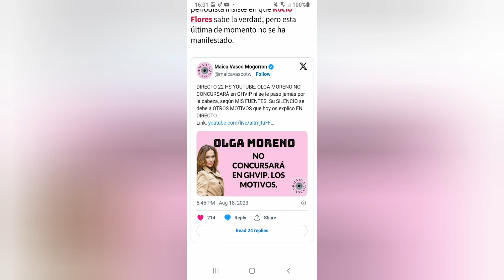💥OLGA MORENO! ¿PARTICIPARÁ EN GRAN HERMANO VIP?🤔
UNA OFERTA MUY JUGOSA PARA OLGA MORENO 🤗

Hola como estáis" vamos a comentar los programas de televisión, si no quieres perderte ninguna noticia que tenga que ver con el mundo del corazón, salseo y marujeo no lo dudes y suscríbete para estar enterada y enterado de todo..